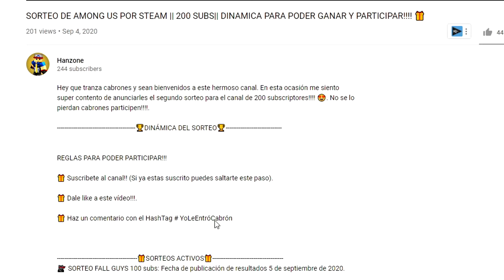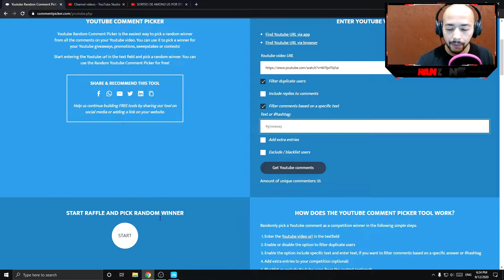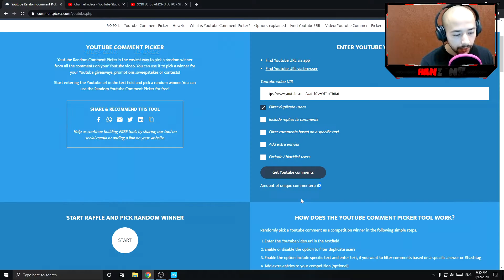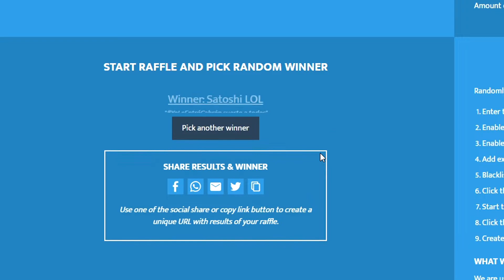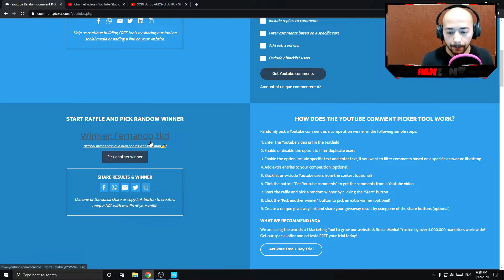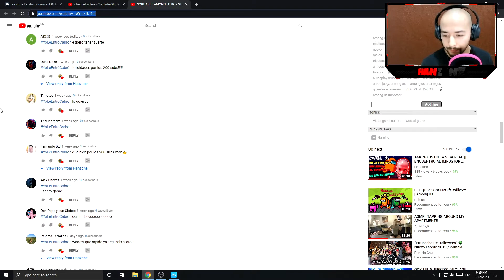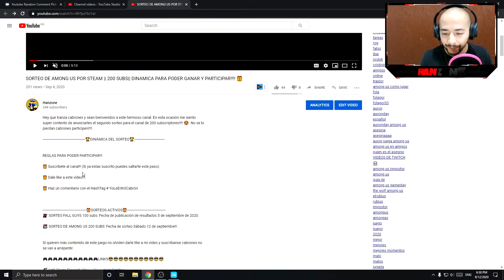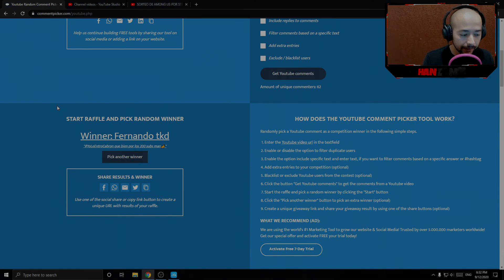SORTEO DE AMONG US 🎁 POR STEAM || GANADOR!!!! 200 SUBS|| PROXIMO SORTEO PRONTO!!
Hey que tranza cabrones y sean bienvenidos a este hermoso canal. En esta ocasión me siento super contento de anunciarles al ganador de este sorteo!.
Muchas gracias a todos los que participaron y no se les olvide que pronto subiré la dinamica para el sorteo de 500 subs.

🎮🎮🎮🎮🎮🎮🎮🎮🎮🎮🎮LINKS😎😎😎😎😎😎😎😎😎😎😎